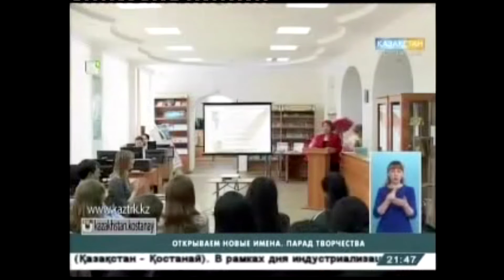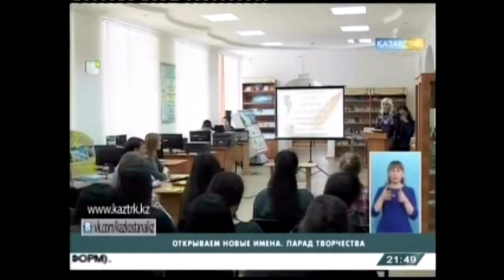Городская библиотека им. Н. Островского г. Костанай / Проект "Открываем новые имена" / 2016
Библиотечный журфикс "Парад творчества" - встреча с творческими людьми Костаная - Даниловой Викторией Валерьевной - старшим преподавателем иностранных языков КГПИ, скульптором Егором Кислицыным